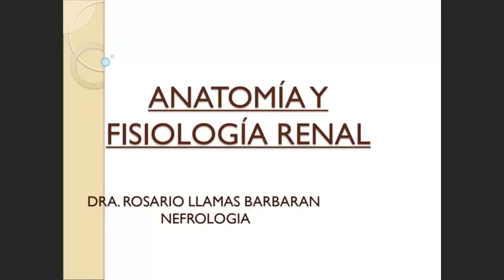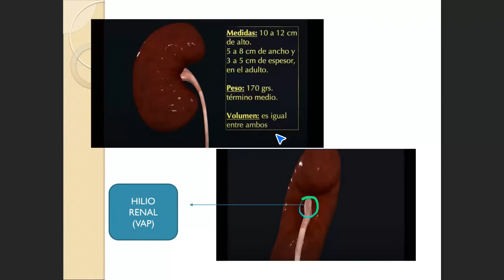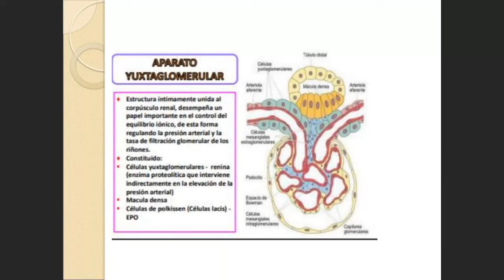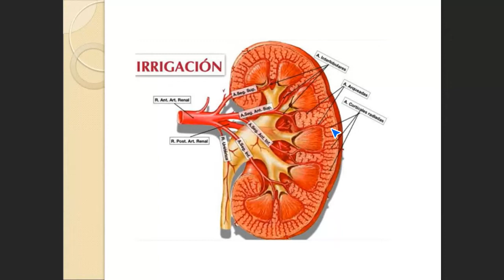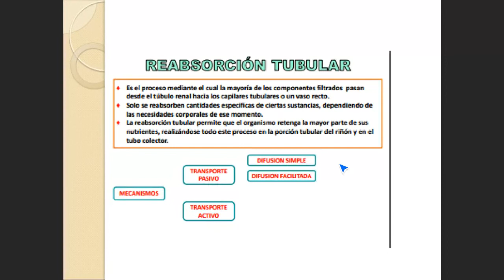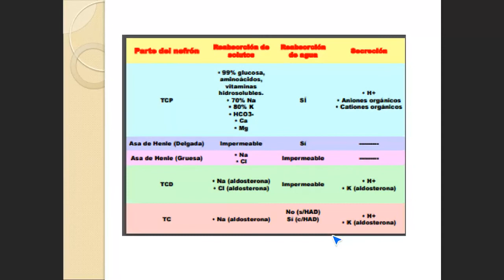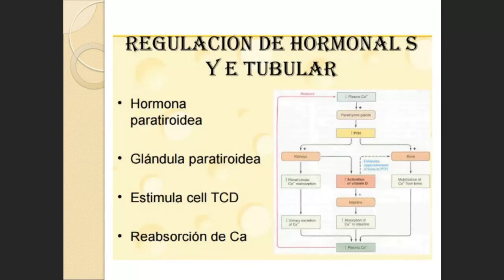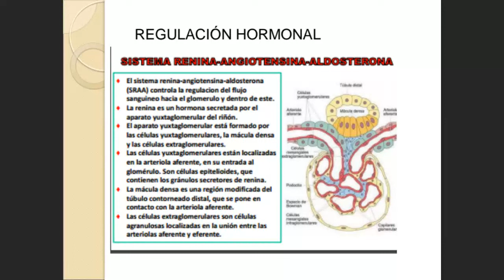TEO.61-M1.NEFROLOGIA-ANATOMIA Y FISIOLOGIA RENAL